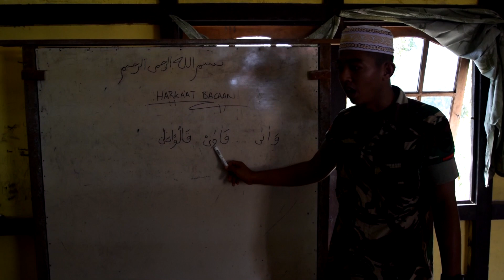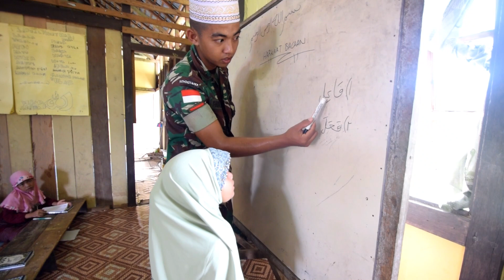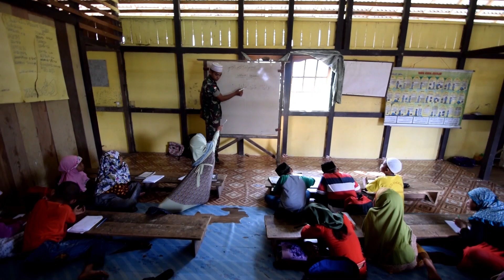MENGAJAR DI SEKOLAH PERBATASAN - ANGGOTA SATGAS PAMTAS RI-MALAYSIA YONIF 123 RAJAWALI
Salah sau kebanggan bisa mengabdi di ujung negeri, berbuat sedikit tetapi akan memberikan kontribusi untuk negeri yang kita cintai ini. Begitulah ungakapan salah satu Prajurit Rajawali yang bertugas di Perbatasan tepatnya di Desa Senaning Kec. Ketungau hulu Kalimantan Barat.